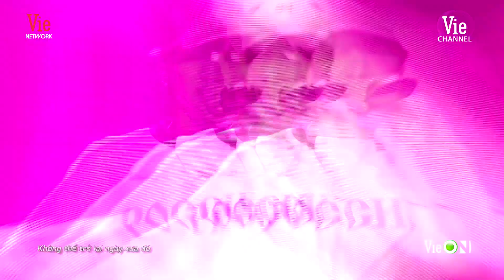Hành trình đáng nhớ của 16 Typh tại Rap Việt: Vào team Binz, gây dấu ấn sâu đậm với vẻ điển trai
Đón xem Rap Việt lúc 20h Thứ 7 hàng tuần trên kênh truyền hình Vie Channel - HTV2, Vie GIẢITRÍ và ứng dụng VieON